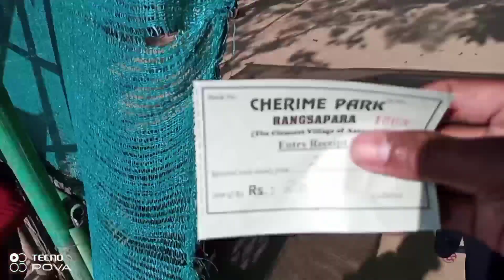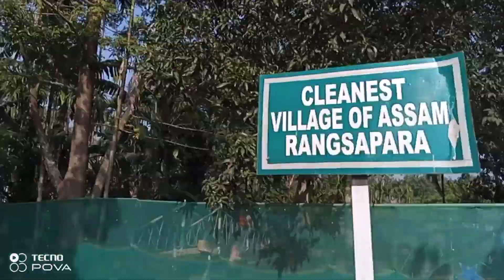Rangsapara Bambo park Vlogs video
Rangsapara